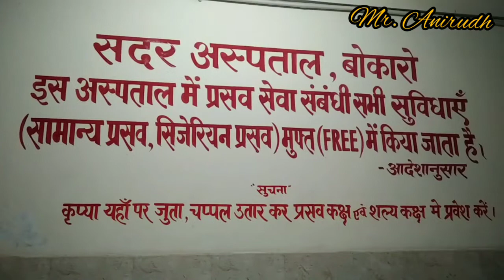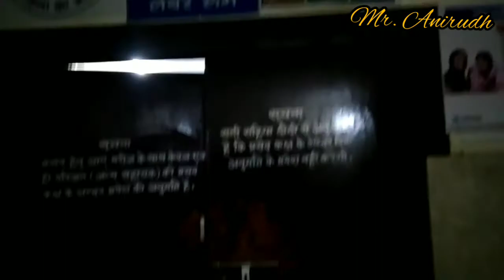Birth day 🎂night 🌃 of Anirudh | Sadar hospital🏥 bokaro | Normal delivery📮